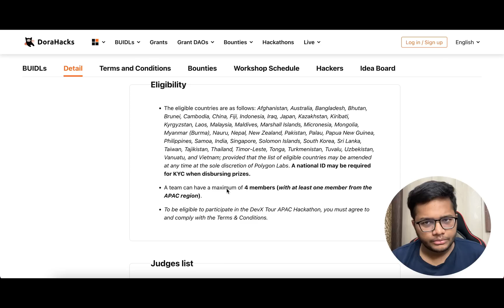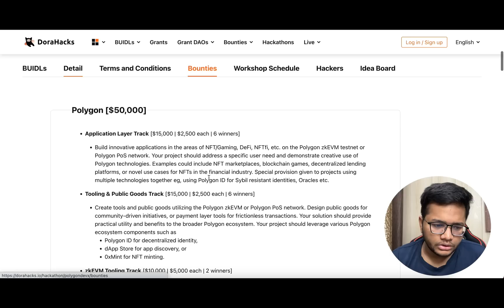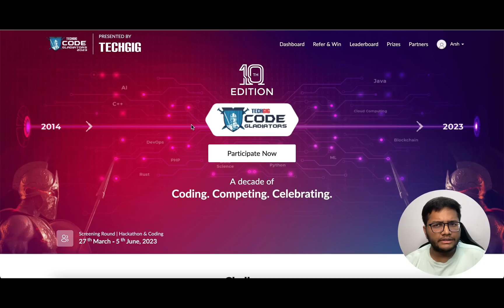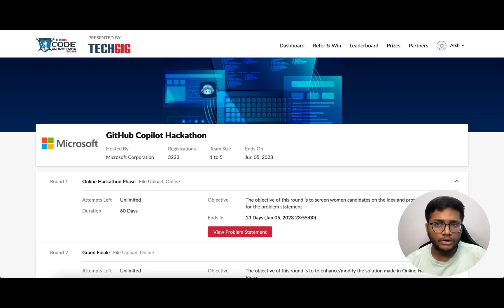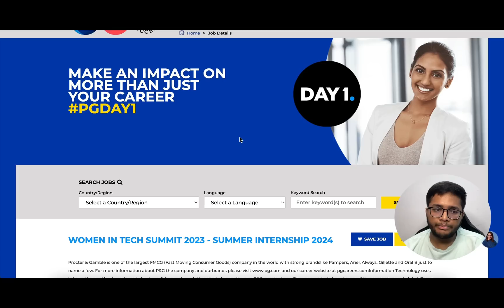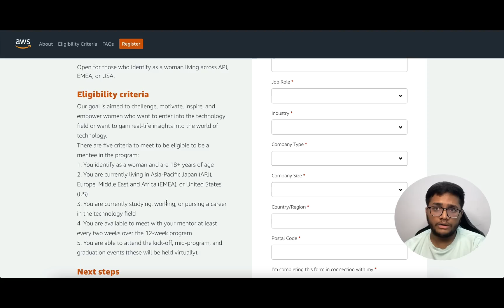OFF Campus SDE Internship and Placement | 2023 | 2024 | 2025 passouts | Apply Now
1.Polygon DevX Hackathon
Batch : All Batches
Rewards : Prizes worth $125k +opportunities

2. Policybazaar,Cars24,Futura
Batch :
2022/2023 passouts - For Placements
2024/2025/2026 passouts - For Internships
Role : SDE Internships and Full Time

5. Frontend Internship
Company : Zuno - FoundIT
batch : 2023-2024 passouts